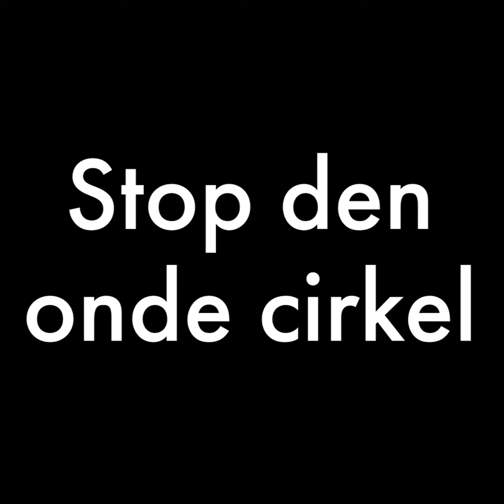Vilde dyr bliver brændt levende for profittens skyld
Jaguarer, myreslugere, dovendyr, papegøjer og massevis af andre dyr bliver brændt levende netop nu, mens skovbrandene raser i Brasilien raser. Det er nogle af verdens mest artsrige områder – hjem for tusindvis af vilde dyr – der er ramt.

Mange af de dyr, der undslipper flammehavet, har brandsår eller røgforgiftning, og de overlever ikke uden hjælp. Deres hjem er forsvundet, de mangler mad og vand – og skoven brænder stadig.